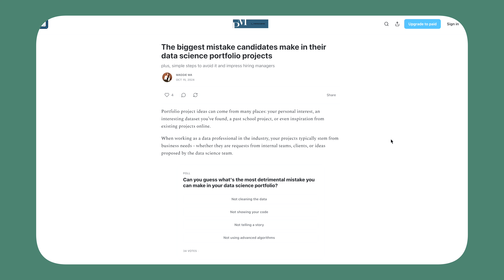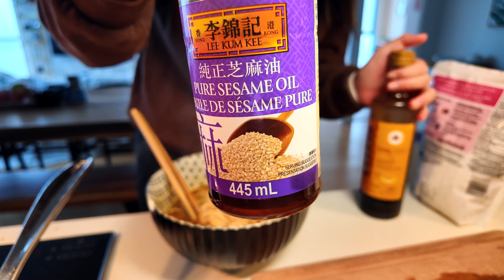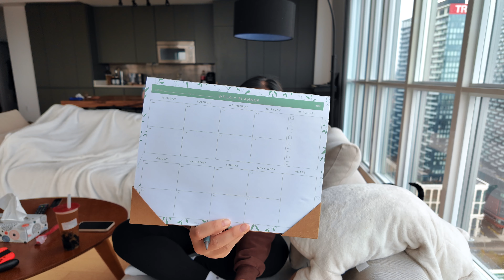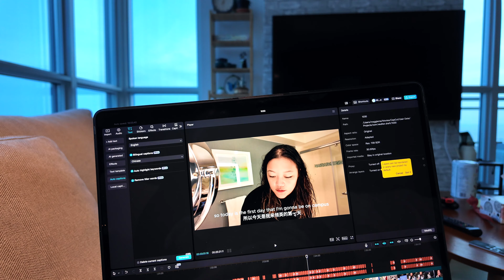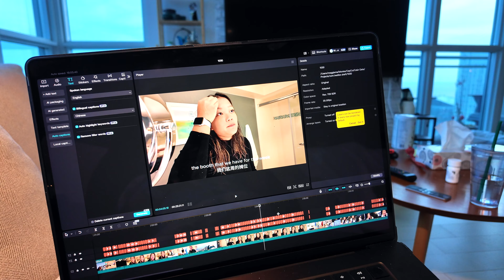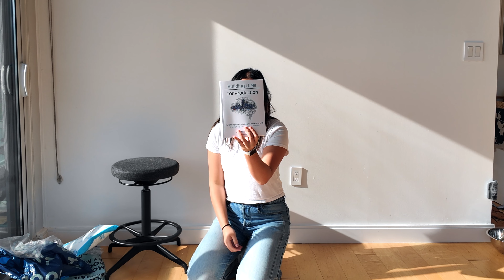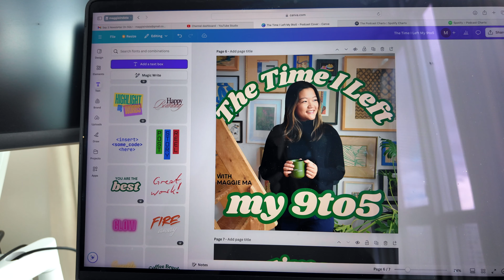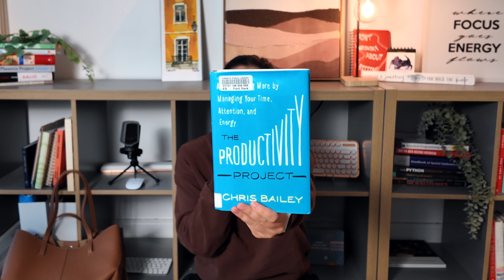Toronto Vlog: A Week in My Life (data scientist turned content creator)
I cannot believe it's been 6 months since I officially left my data scientist job in the tech scene in Toronto, which feels like just yesterday! Come on a week in my life with me as I navigate creating more income streams for myself and striving for a better work life balance.

👩🏻‍💻About Me:
I'm Maggie, a 26 year old data scientist living in Toronto. I recently quit my  job in tech and am currently on my 1 year sabbatical to pursue entrepreneurship and content creation full time. In my videos, you can expect Python coding tutorials,  navigating career and life in my 20s, and how you can break into data science too.